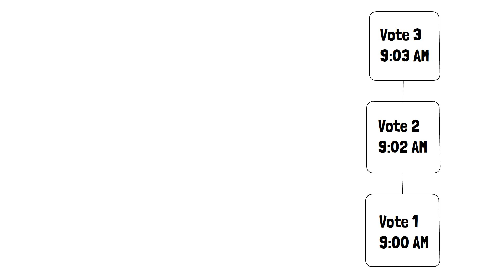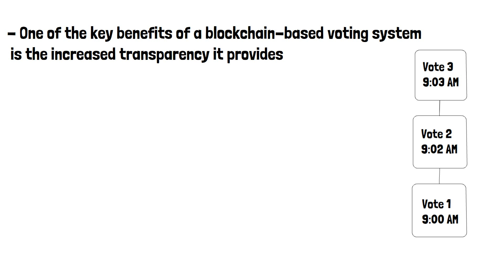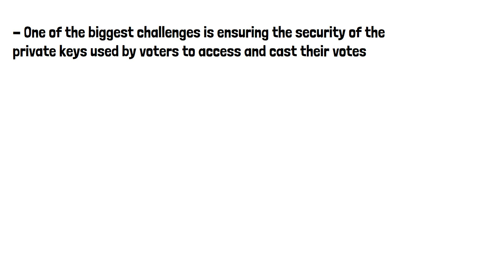Blockchain Voting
Blockchain-based voting systems have the potential to revolutionize the way we conduct elections. Traditional voting systems face several challenges regarding fraud, the need for trusted intermediaries, and the lack of transparency in the voting process . Blockchain technology can help address these issues, in this video we’ll look at how this would work and what the benefits would be.
A blockchain-based voting system would work by creating a public ledger that records each vote as a transaction. Each transaction would be time-stamped, encrypted, and added to the blockchain, creating an immutable and transparent record of the voting process. Voters would have a private key that they can use to access and cast their vote, in the same way a private key is needed to access a crypto wallet for example. The private key would be stored securely, and the voter's identity would be verified using biometric data or other forms of identity verification.
One of the key benefits of a blockchain-based voting system is the increased transparency it provides. Because the blockchain is a public ledger, anyone can access and view the voting records. This helps to ensure that the election is conducted fairly and transparently, reducing the risk of election fraud. Additionally, because the blockchain is decentralized, there is no need for a trusted intermediary, such as a government agency, to oversee the voting process. This can potentially reduce the cost of conducting elections and increase the efficiency of the voting process.
Another benefit of a blockchain-based voting system is the increased security it provides. Because the blockchain is tamper-proof, it is virtually impossible to alter the voting records without being detected. This helps to prevent vote manipulation and other forms of election fraud.
Despite the potential benefits of blockchain-based voting systems, there are also several challenges that need to be addressed. One of the biggest challenges is ensuring the security of the private keys used by voters to access and cast their votes. If a private key is lost or stolen, it can potentially compromise the entire voting system. Additionally, there is a risk that malicious actors could attempt to hack the voting system or launch a denial-of-service attack to disrupt the election.
Would you be happy with a blockchain voting system